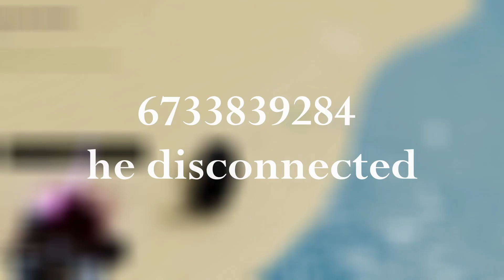Zo *AND* Combat Warriors Kill Sounds Part 2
*NOTE*
These kill sounds will work for both Combat Warriors and Zo, Although some audio may not work for zo due to the fact that zo has a 15 second limit and it is bugged when trying to use certain kill sounds.
- Kill Sounds list -
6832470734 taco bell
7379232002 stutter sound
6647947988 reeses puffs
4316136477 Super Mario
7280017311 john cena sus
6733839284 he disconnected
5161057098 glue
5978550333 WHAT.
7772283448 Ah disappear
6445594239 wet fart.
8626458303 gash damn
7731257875 dropping bodies like a nun
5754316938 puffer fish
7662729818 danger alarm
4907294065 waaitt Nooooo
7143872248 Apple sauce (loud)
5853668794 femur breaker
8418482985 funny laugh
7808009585 Huggy wuggy kill sound
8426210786 anime girl funni (loud)
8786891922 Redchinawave